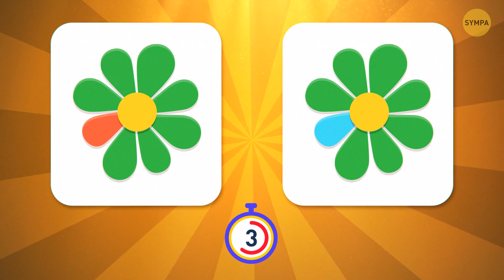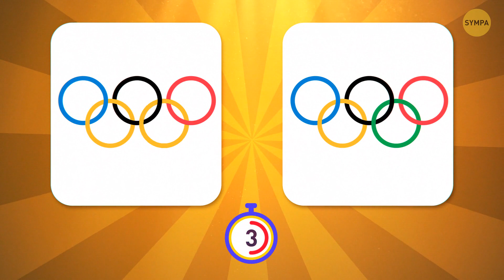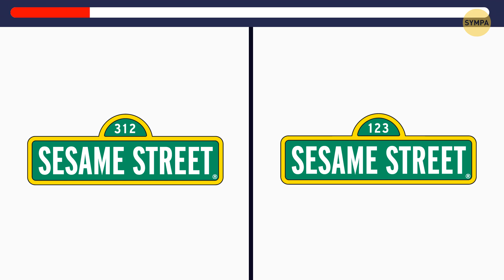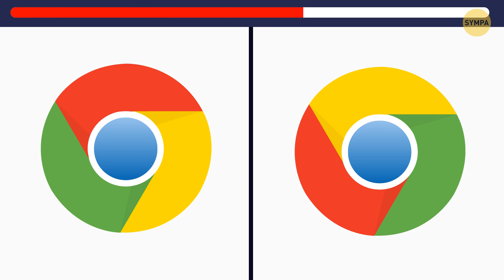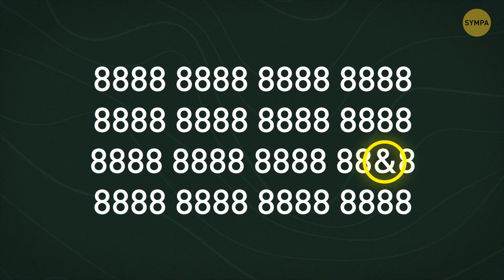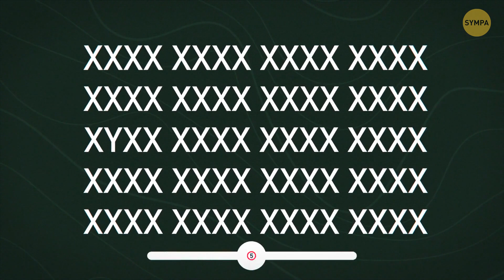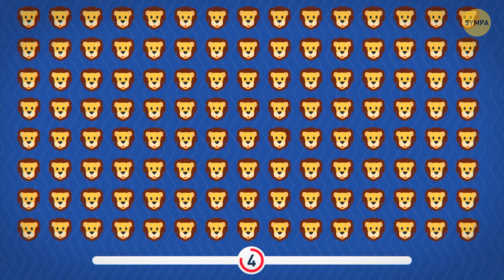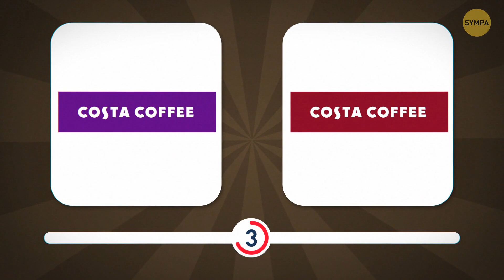Test d'Observation 50+ Logos à Trouver